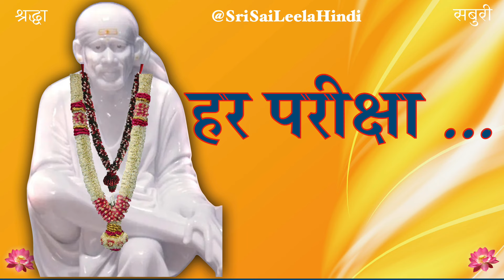Sai Baba Sandesh | Har Pareeksha .. | 30 | 08 | '24